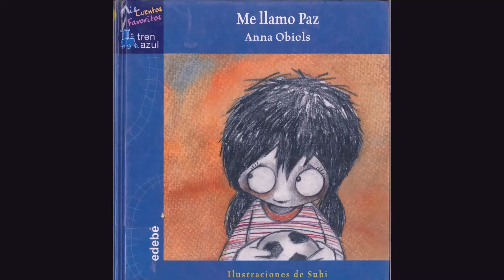Me llamo Paz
“Me llamo Paz”, de Anna Obiols, ilustraciones de Subi, Editorial Edebé.

Lectora en voz alta: Romina Sánchez Nájera.